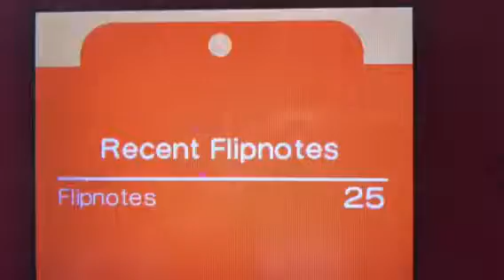Olly how old are you and your sisters???